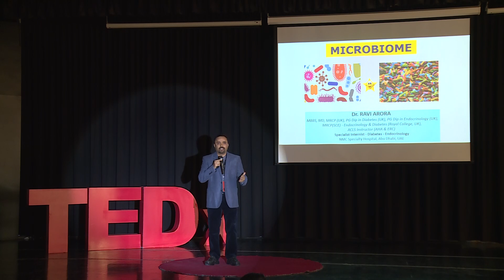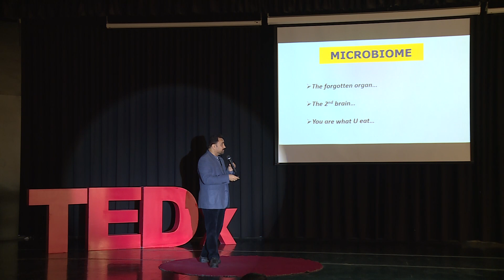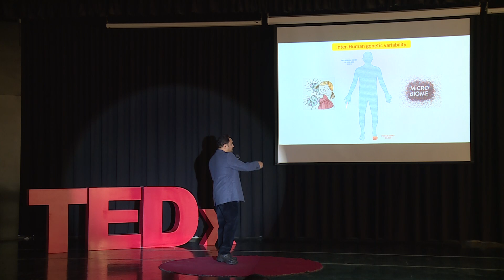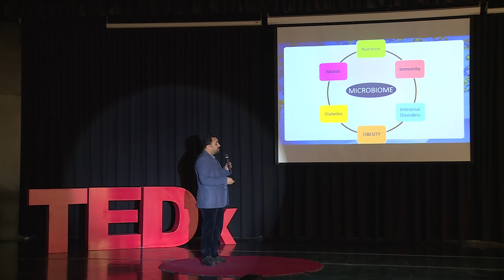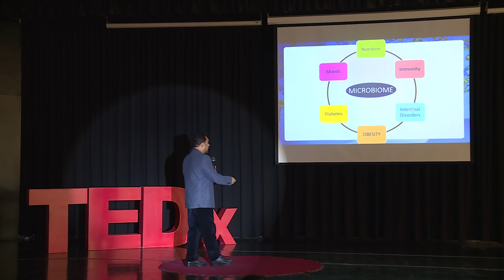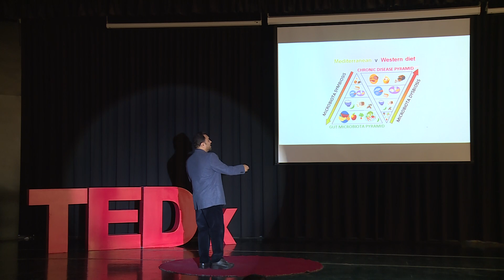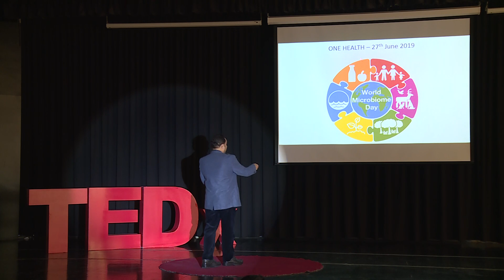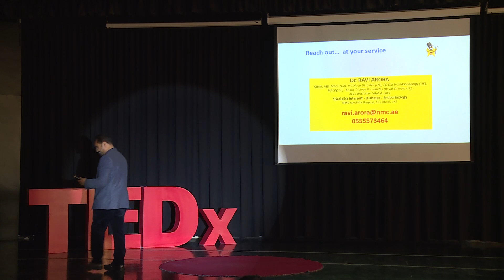MICROBIOME | Dr. RAVI ARORA | TEDxYouth@TCHS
The insight to the forgotten organ ,The 2nd brain, You are what U eat. More about Microbiome. Dr.Ravi Arora qualifications :MBBS, MD, MRCP (UK), PG Dip in Diabetes (UK), PG Dip in Endocrinology (UK),
MRCP(SCE) - Endocrinology & Diabetes (Royal College, UK),
ACLS Instructor (AHA & ERC)
Specialist Internist - Diabetes - Endocrinology
NMC Specialty Hospital, Abu Dhabi, UAE This talk was given at a TEDx event using the TED conference format but independently organized by a local community.